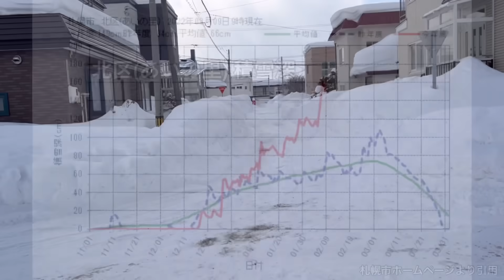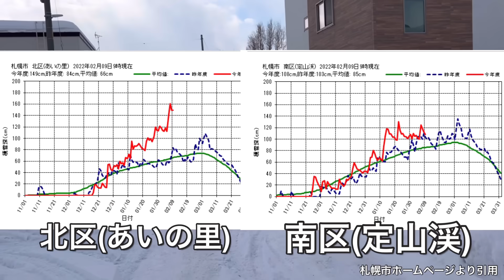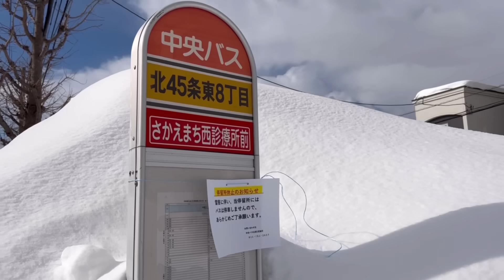札幌〝記録的な大雪〟で埋もれたJR北海道の線路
2022年2月9日の札幌市です。
JR札沼線の太平駅に行きました。大雪の影響で線路は埋もれていました。

▼note
私のこと。いろいろ書いてます。

▼だんご商店
好きなものを売っています。